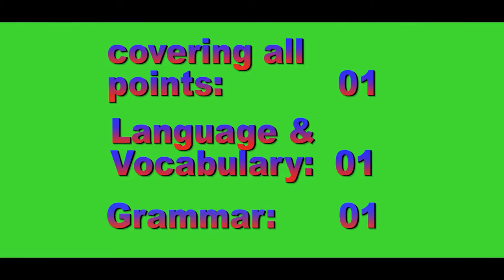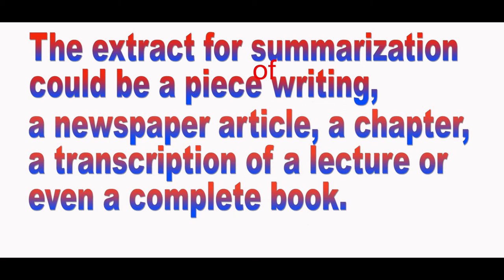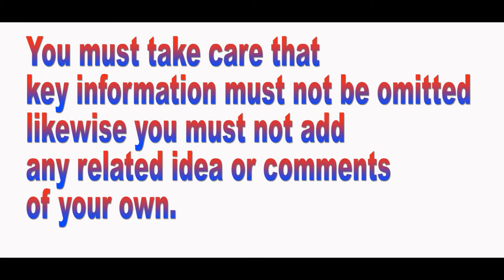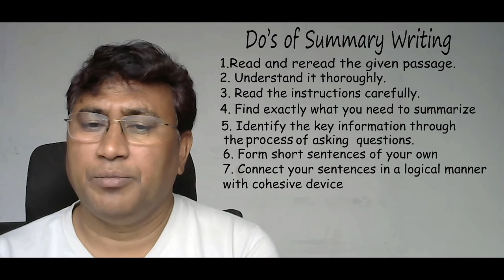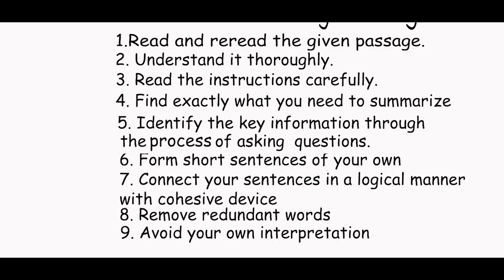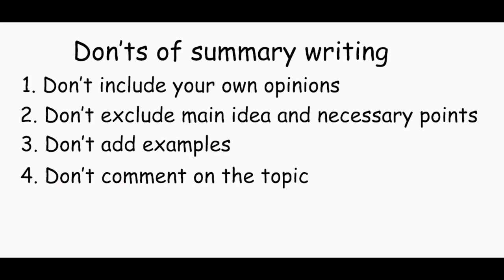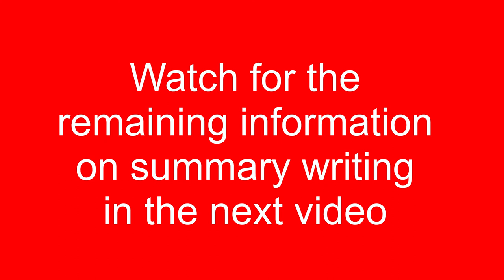summary part 1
The extract for summarization could be a piece of writing, a newspaper article, a chapter, a transcription of a lecture, or even a complete book.
Summarizing teaches us how to revoke useless or redundant words without missing out on the key sentences. Examples, quotations, the information is given within the brackets, repetitions, and figurative language must be omitted.
You must take care that key information must not be omitted likewise you must not add any related idea or comments of your own.
And most important summary must be written in your own words in a simple manner, maintaining clarity of thoughts.